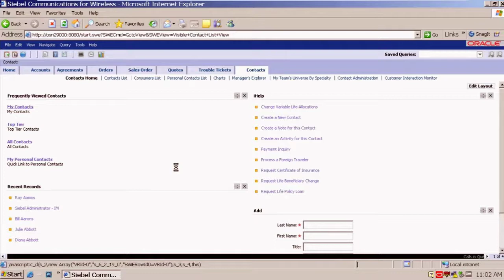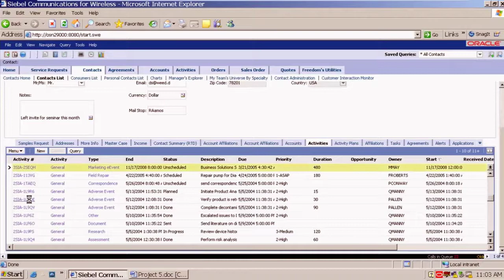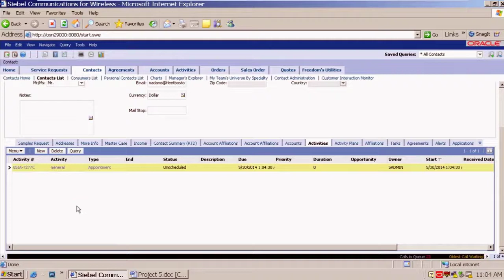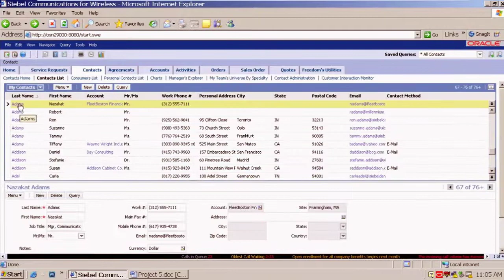Siebel CRM Project 5 Contact Activities to Contact Products Drilldown FREE Course Workshop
Siebel CRM Business Analyst
This Siebel CRM Business Analyst training teaches business analysts technical skills and Siebel application knowledge to translate user requirements into detailed technical specifications. Learn methods for determining solutions to application gaps. Hands-on 100% practical activities based training course.
This Siebel CRM Business Analyst training examines Siebel applications in two dimensions;
The first dimension, breadth and functionality, is covered in the first two days of the course; you’ll become familiar with the defining features of Siebel applications, including Siebel Sales and Siebel Call Center. You’ll also explore administration and automation options, including Siebel Workflow, Assignment Manager, and Task UI.
The second dimension, depth and technology, is provided in the last three days of training, which helps business analysts develop the knowledge and skills to participate in a Siebel implementation project. You will explore foundational aspects such as the architecture and data access. You will then use Siebel Tools to explore customizing the application business logic, user interface, and automation options. Finally you will look at global deployment, integration considerations, and recommended implementation practices.
Course Key Learning
Develop a deep understanding of Siebel CRM Application
Understanding complex CRM business requirements
Navigate Siebel applications
Use a wide range of Siebel application functionality
Translate user requirements into technical specifications
Explore application configuration options using Siebel Tools

SIEBEL CRM Business Analyst [ Online Class Available ]